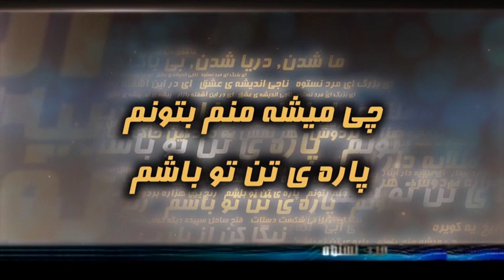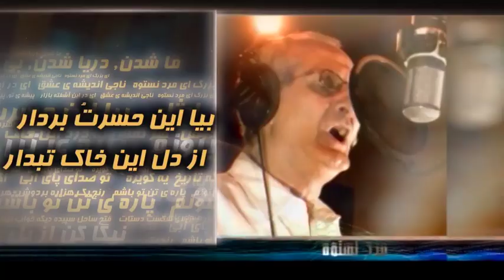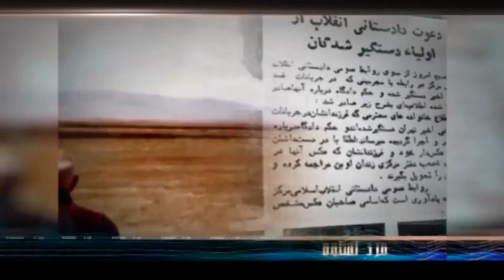بیست و پنجمین همیاری – گفتگو با بهزاد نظیری – ۲۱دی۹۹ قسمت دوم